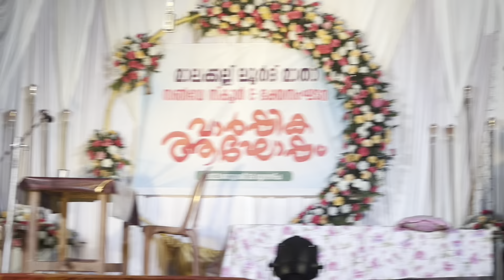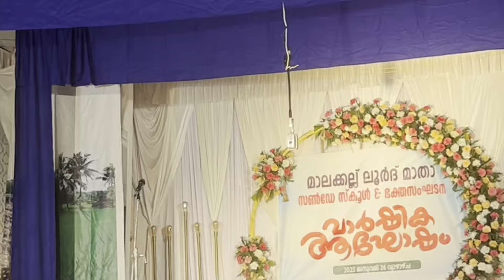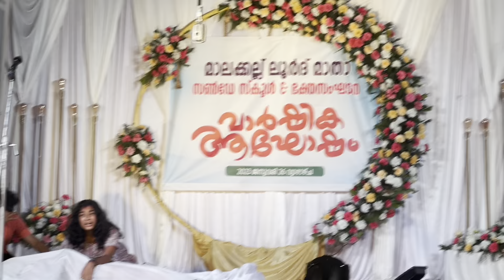A good message presented by the youth of malakkallu church during the time ofthirunal stage programs